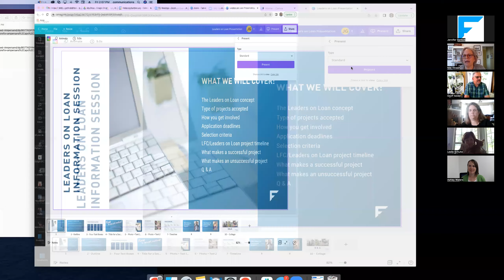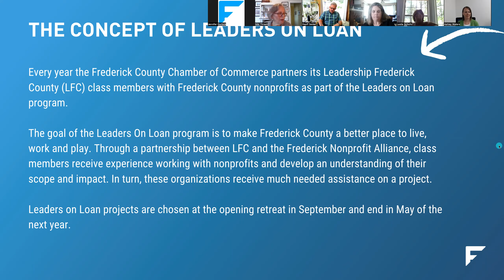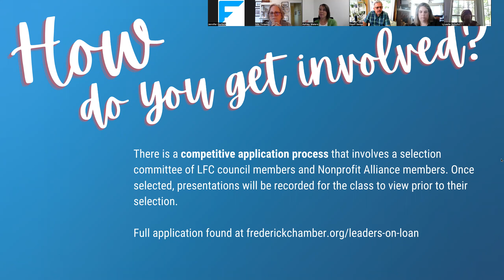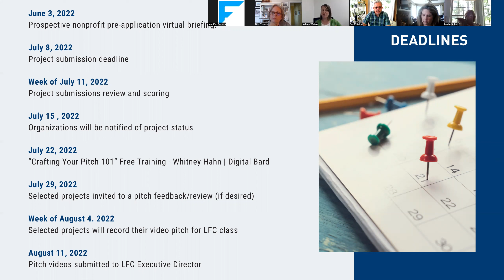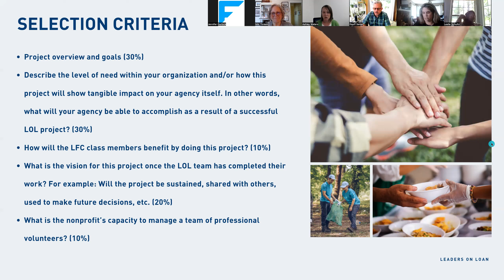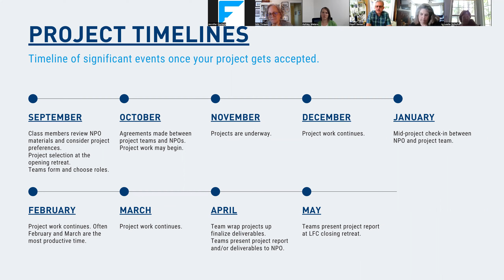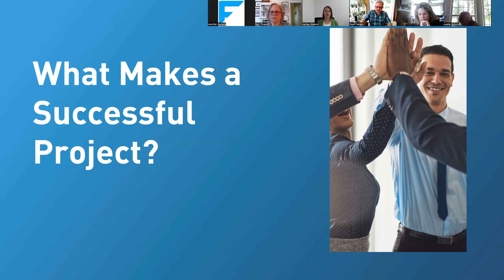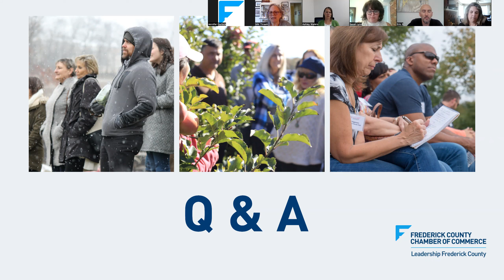Leaders on Loan 2022 Interest Meeting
This video is required viewing for any nonprofit in Frederick County interested in submitting a project for the 2022-23 Leadership Frederick County Leaders on Loan program.

In this session Leaders on Loan representatives give an overview of how the program works along with information to set your organization and project up for success. Nonprofits do not need to be a member of the Frederick County Chamber of Commerce to submit a proposal to the Leaders on Loan program.

Our members include more than 900 organizations, representing over 35,000 local jobs in a wide variety of industries including Retail, Biotechnology, Manufacturing, Healthcare, Skilled Trades, Service and Hospitality, Technology, Government, Nonprofit, and Education. The Frederick Chamber is the first Chartered Chamber in the United States, and celebrated its 100th Anniversary on May 21, 2012.